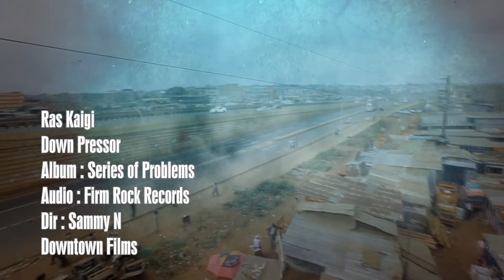Down oppressor man